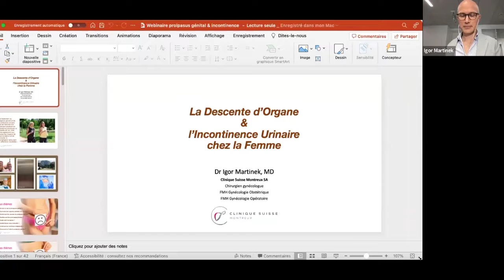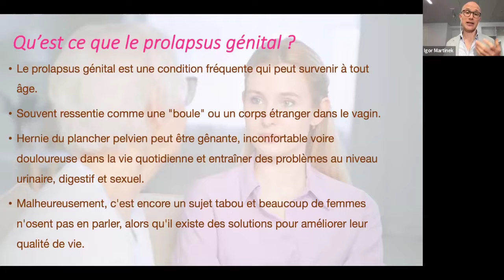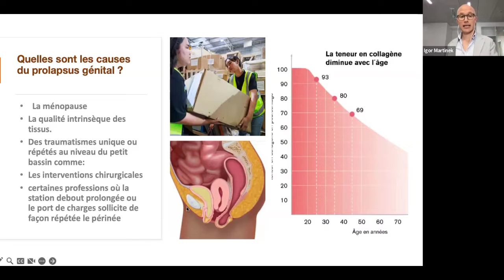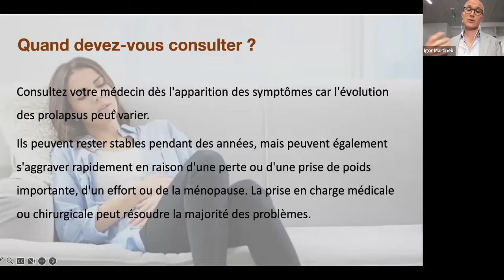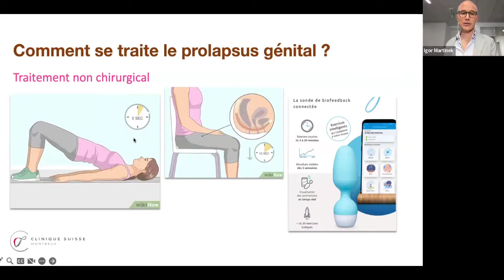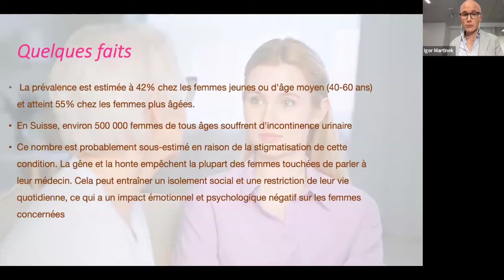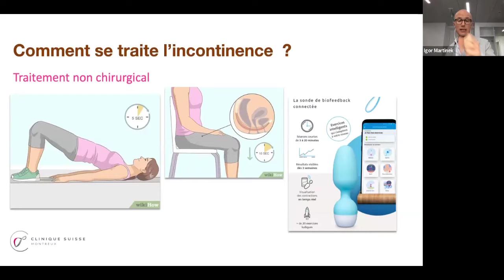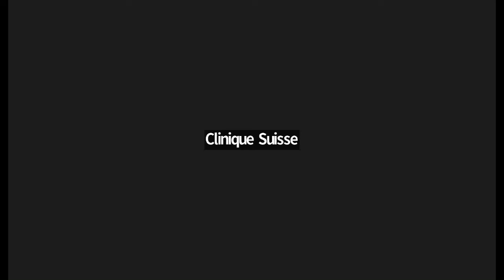Clinique Suisse Montreux | Webinaire sur le prolapsus génital & l'incontinence urinaire